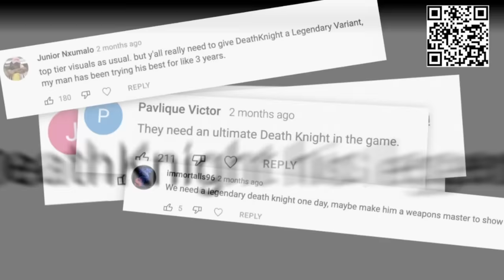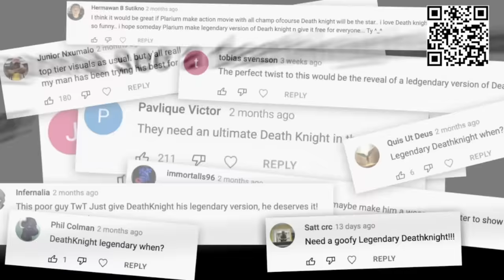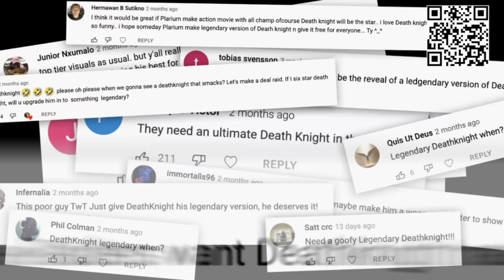Learning to Fly Is Hard!!! - Life of the Tiny Flyers | The isle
Install Raid for Free ✅ Mobile and PC and get a special starter pack 💥 Available only for the next 30 days 💥

It's time to get back to the isle this time with a little company!
Thumbnail Artwork: XSEIDET